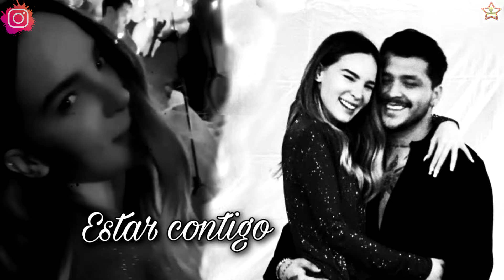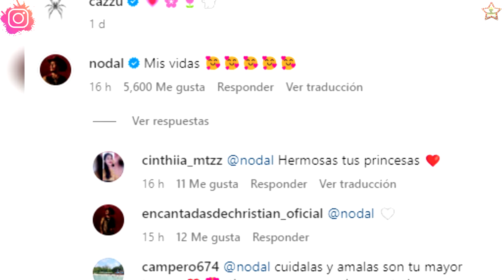Cazzu Aclara Los Rumores Que Apuntan Que Christian Nodal No La Trata Bien